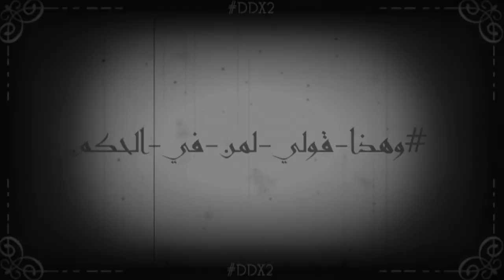ياسين الأحميدي & منعم ورتاني يخاطبان من هم في الحكم خلال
ياسين و منعم من تونس يخاطبان من هم في الحكم بالغناء و العزف على العود: "يامن قتلتم دون قلب أمة و ذبحتموا صبيانه و شابيبا... كفوا عن التقتيل يا ويلا الذي لم يغشى ربّا للعبادة مصير... من كان رمز القتل مات صليبا... هذا قولي لمن في الحكم."